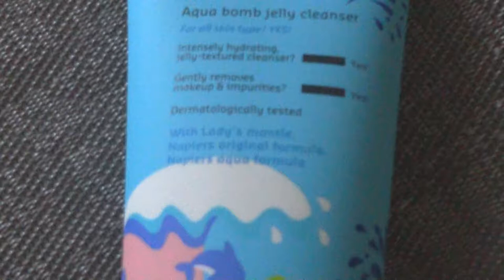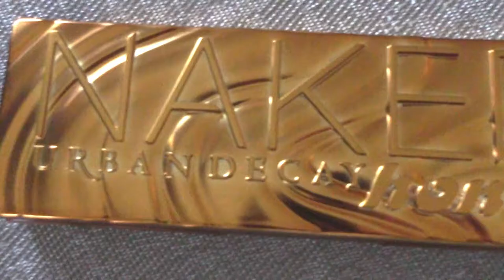HAUL: La nuova NAKED HONEY, Kat von D, Fenty Beauty...